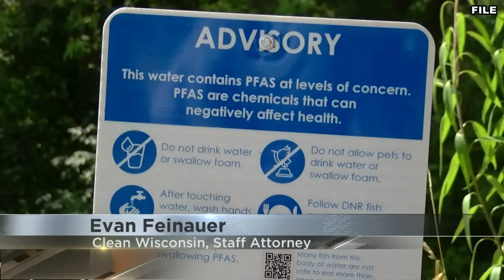SCOTUS overturns Chevron decision, taking weight away from federal agency regulations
On Friday, the U.S. Supreme Court overturned a 40-year-old decision that instructed courts to defer to federal agencies when laws aren't clear.

The Chevron decision has been in place since 1984. It has been the precedent that has upheld many regulations set by federal agencies. The Supreme Court has thrown out that decision on a 6-to-3 vote.